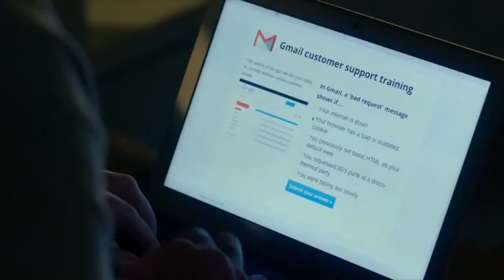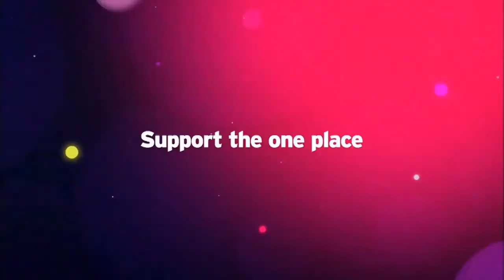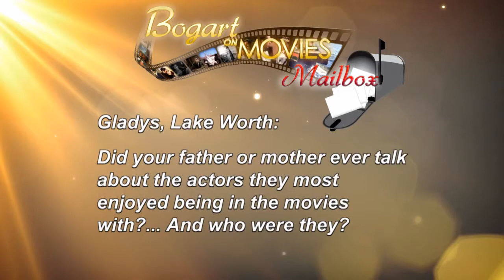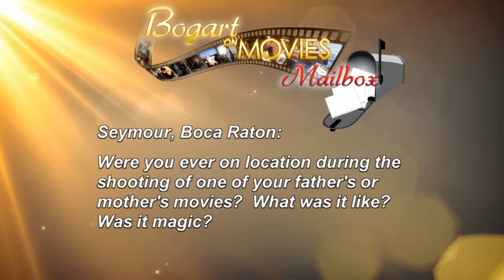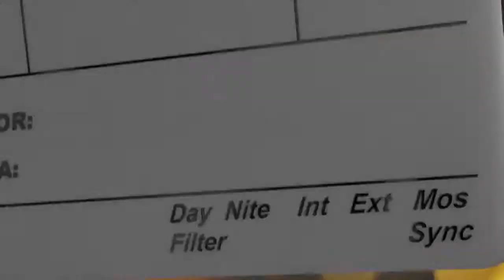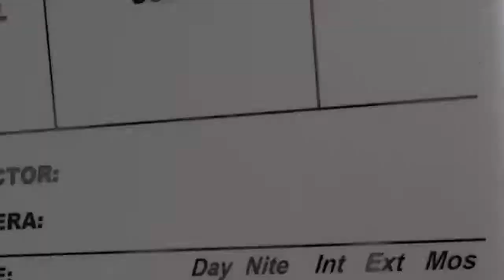Bogart on Movies: Season 2, Episode 10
WXEL presents Bogart on Movies.

Stephen Humphrey Bogart, son of movie legends Humphrey Bogart and Lauren Bacall, gives his take on movies currently in theaters as well as on his favorites from the golden age of cinema. A jam-packed thirty minute show where Bogart breaks down his pick of movies from different genres and tops it off with "Carla's Campy Pics" where he highlights some of the worst movies of all time.